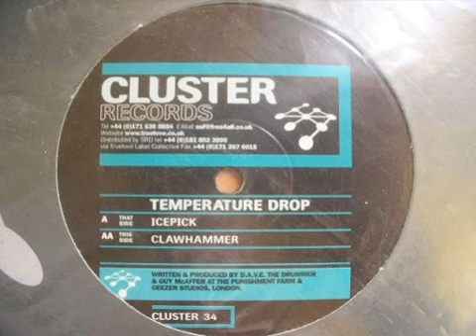Temperature Drop - Clawhammer - CLUSTER 34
Icepick / Clawhammer
Label:
Cluster Records ‎– CLUSTER 34
Country:
UK
Released:
1999
Genre:
Electronic
Style:
Techno